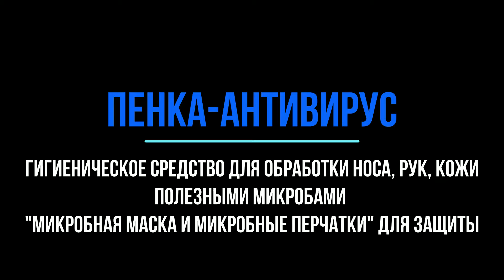ПРОБИОТИКИ. Пенка - антивирус. Защищаем ноздри и руки.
Чтобы получить микробную защиту при выходе в народ или в чужое помещение, вы можете с помощью Пенки-Антивирус создать на лице "микробную маску" (нанести в ноздри) и создать "микробные перчатки" (нанести на руки). Пробиотики защищают от инфекции. Быстро и результативно. Купить пробиотики